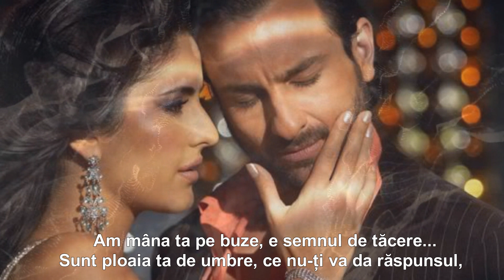MUGURI DE IUBIRE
Versuri: Daniel Luca
Muzica: Richard Abel
 Montaj: Sandy_Anda